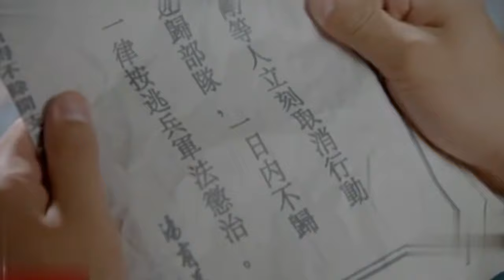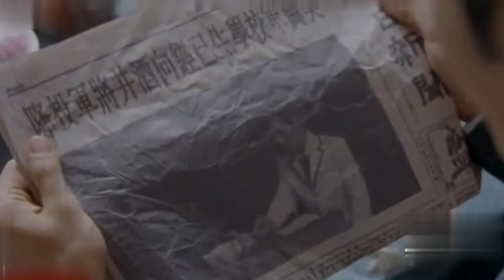【2024谍战剧】潜伏深处 05 | 国共内战军火案引出背后毒蛇，靳东、王志文生死对决（靳东 / 王志文）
导演: 刘国彤
主演: 靳东 / 王志文
类型: 谍战 / 悬疑 / 战争
制片国家/地区: 中国大陆
集数: 20
单集片长: 80分钟